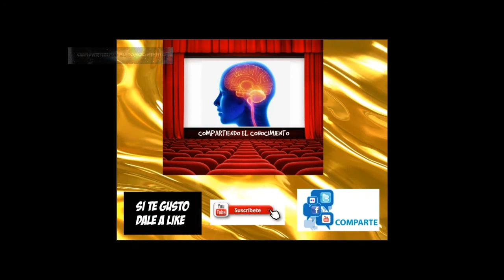COMO EMPAREJAR COLOR EN MUEBLE DE MADERA CON PISTOLA DE AIRE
Procedimiento de como entintar con pistola de aire y tinta de aceite o de alcohol .